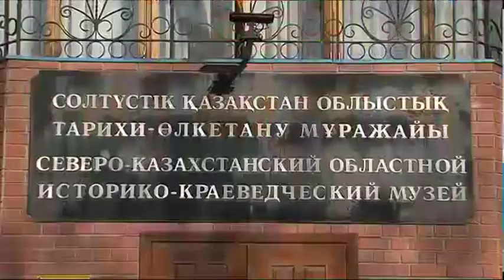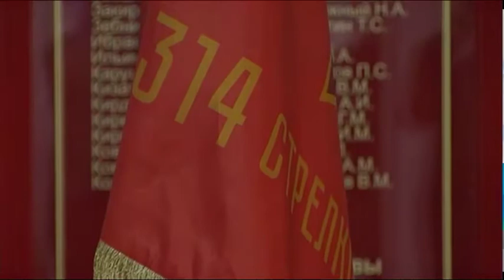"Ата-баба рухына лайық боламыз" акциясы бастау алды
Ата-баба рухына лайық боламыз! Облыста Ұлы Жеңістің 75 жылдығына орай акция бастау алды. Шара аясында 314-ші атқыштар дивизиясының жалауы кезекпен мектептер мен әскери гарнизон бөлімдеріне табыс етіледі. Байрақ мамырдың 7-сі қайтадан облыс орталығына жеткізіледі. Толығырақ Маржан Қасымбек тарқатсын.